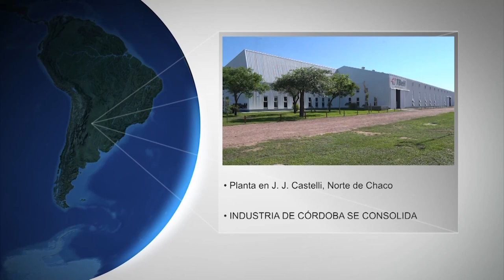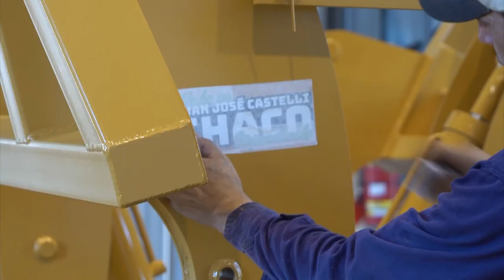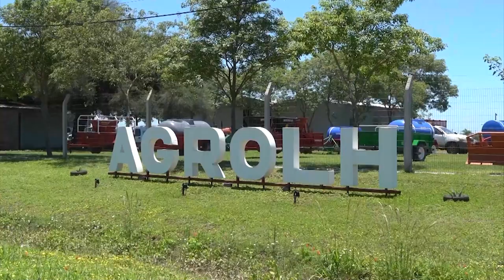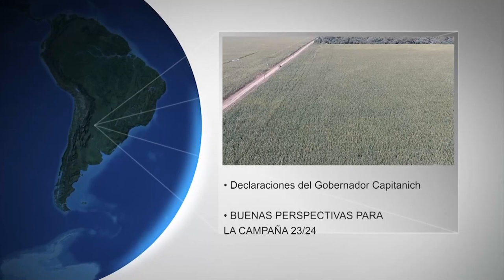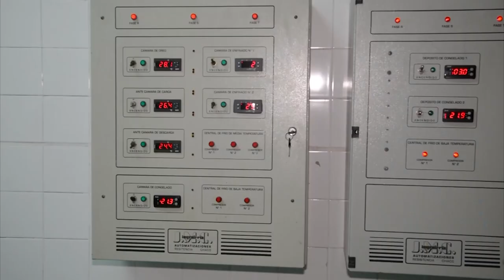TERRA CHACO 8-12-23